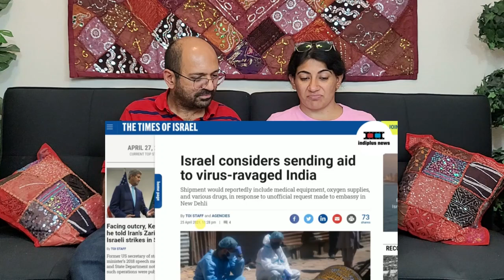NSA Ajit Doval Talk With Israel | NSC Israel Complain India Why You Are Not taking Our Help !!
Love & Enjoy!